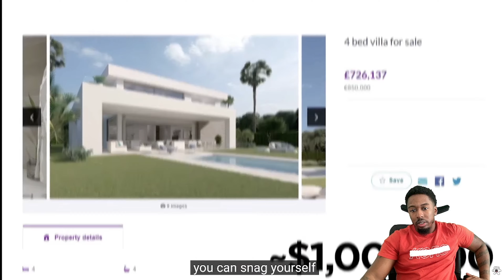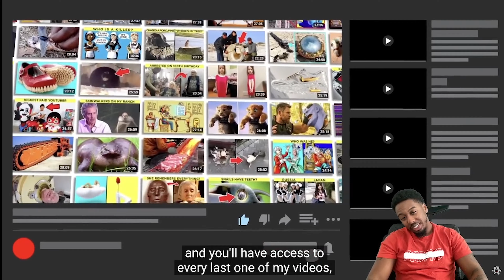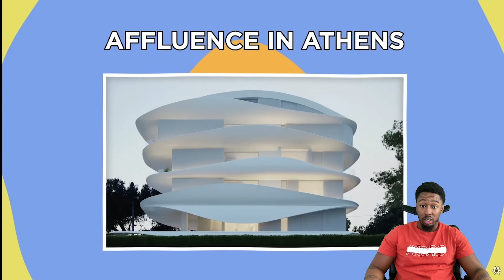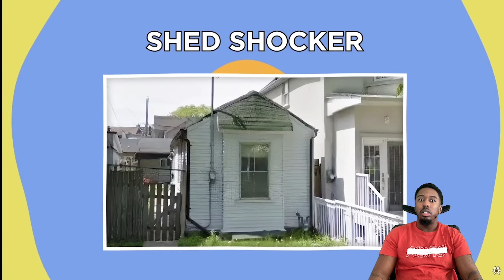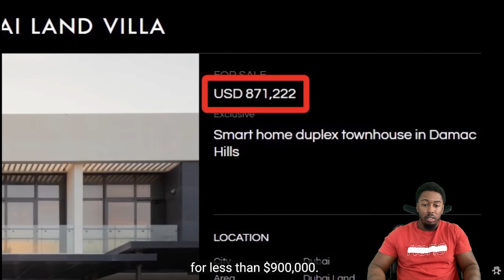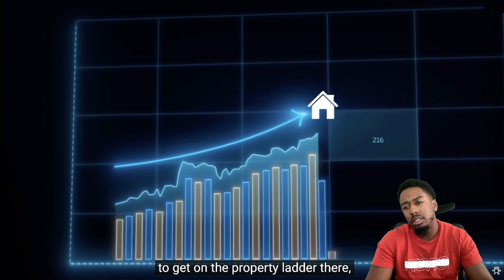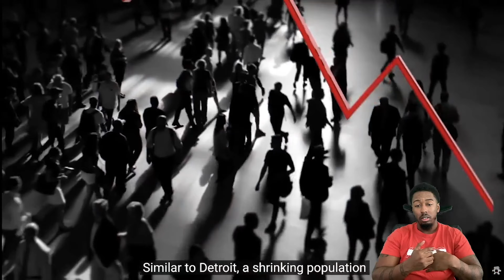What type of house $1,000,000 will buy you in different locations!! | Reaction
Instagram BLK Finesse
Twitter BLK Finesse